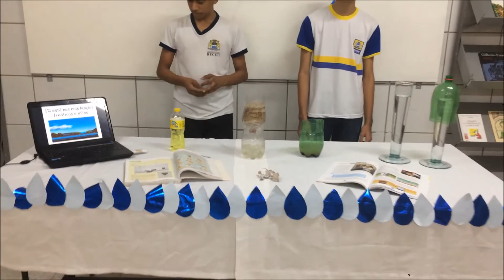Alunos do 8º ano do Rodolfo Aureliano produzem atividade com o tema: "soluções naturais para a água"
Atividade desenvolvida pelos alunos do 8º ano da Escola Municipal Doutor Rodolfo Aureliano para participação no Torneio Virtual de Ciências 2018.